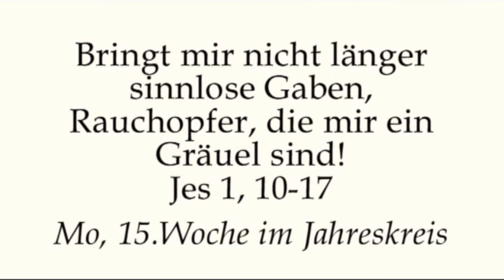Wer braucht noch Liturgie?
Predigt von Rektor Dr.Kreier am Mo der 15.Woche im Jahreskreis im Kloster am Rande der Stadt/ SB.